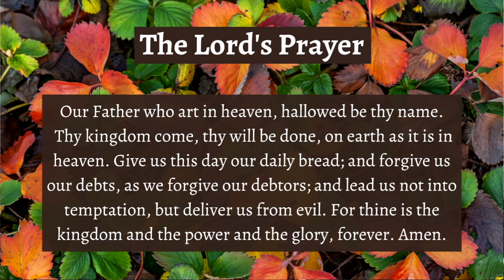A Prayer After Christ The King Sunday and Before Thanksgiving - Rev. John DeBevoise: Nov. 21, 2021